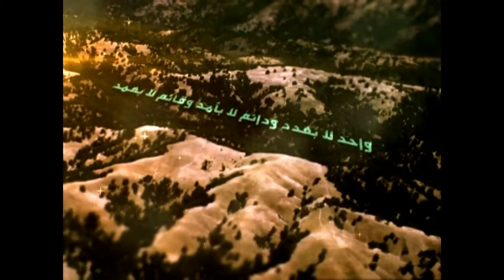147 - شرح أصول الكافي - الحديث 1 و 2 من باب الابتلاء والاختيار - السيد جعفر الحسيني الشيرازي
السيد جعفر الحسيني الشيرازي:
ابن المرجع الراحل السيد محمد الحسیني الشيرازي ولد بمدينة كربلاء المقدسة في سنة 1390هـ.
هو رجل دين شيعي، مقيم في مدينة قم المقدسة ويلقي دروس البحث الخارج في الفقه و الأصول على مجموعة من طلبة العلم حيث هو مستمر فيه الآن، كما ويقدم محاضرات قيمة في التفسير والحديث.